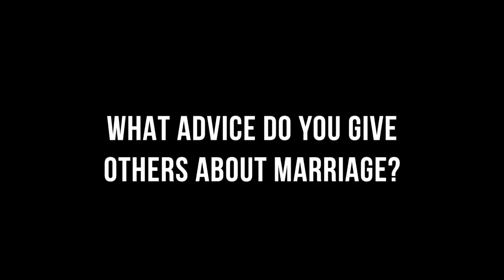Married And A Bear - Scotty Rage and Chris Mitchel interview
Bear Films is not all about sex you know, sometimes its about love. For many members of they gay community marriage has a very special significance. We hope this little Documentary sheds light on what marriage is or can be.

If you like what you see, come visit us on twitter @bearfilms